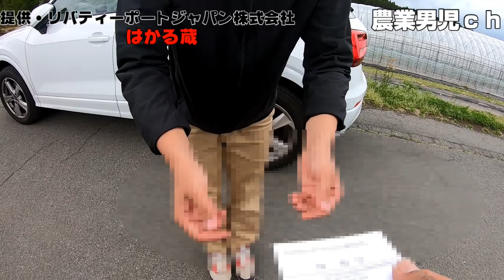【ＥＣ測定機】目指せ夏秋トマト無加温栽培、反収量２０ｔ！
リバティーポートジャパン株式会社
「農業男児チャンスを見て」と
件名に書いてもらえれば伝わりやすいと思います

コメントありがとうございますm(__)m
返信遅くなりますが必ず読ませていただいてます